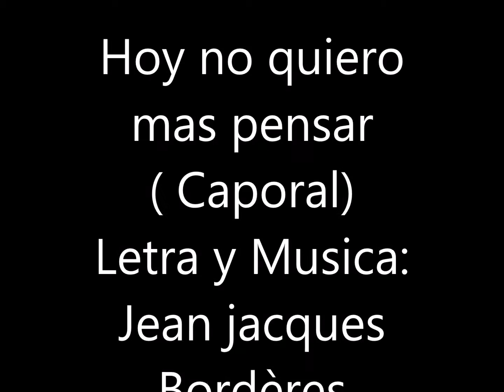DUO LE DU ...."HOY NO QUIERO MAS PENSAR" ( Caporal) Letra y Musica : Jean jacques Bordères